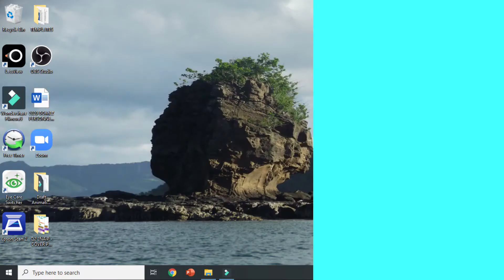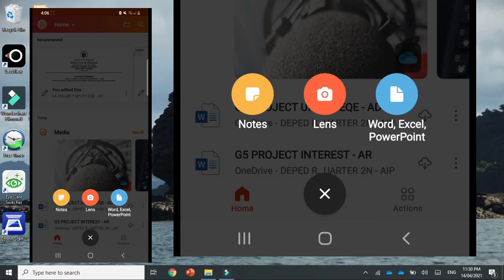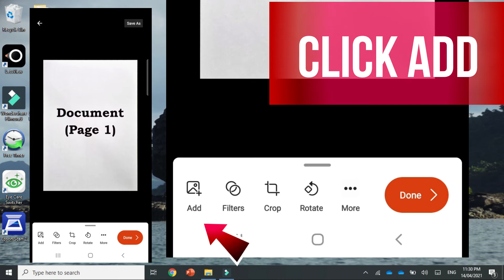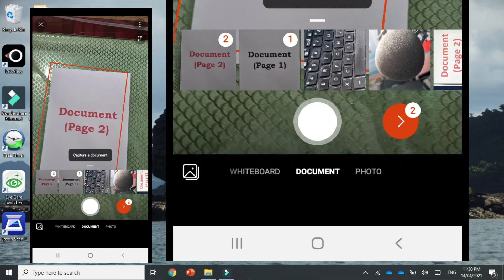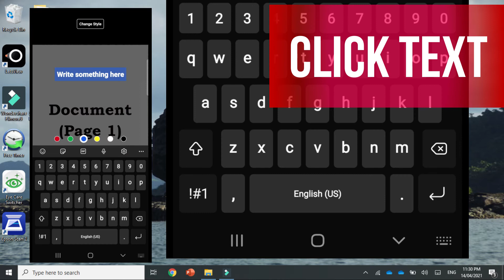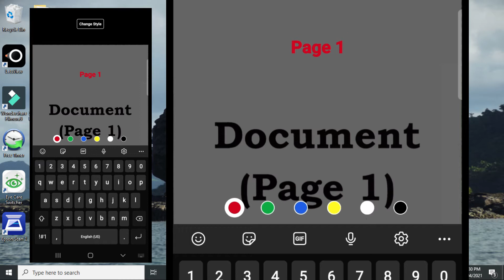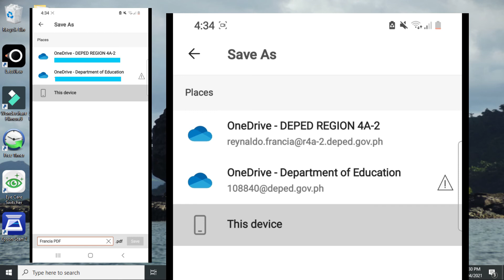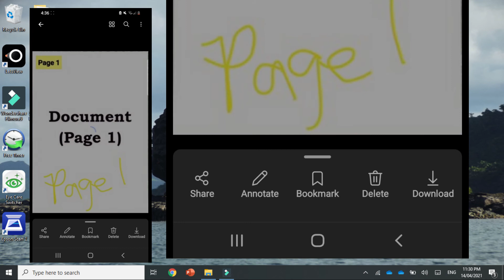HOW TO SCAN DOCUMENTS AS A PDF FILE ON ANDROID PHONE | USE MICROSOFT LENS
This video will help you to scan documents or pictures and convert them immediately into PDF by using only your mobile phone or device. This will be a more convenient way of scanning documents whatever the size is. Most of the printers nowadays don't have scanner for long documents. With this tutorial, it will not be a problem anymore.

Use technology and art for education. Use Technology and art tutorial for teachers. Use technology and art tutorial to help teachers and uplift education.

Some FILES and CLIP ARTS are also FREE to DOWNLOAD. You may check the links in VIDEO DESCRIPTION of the related video tutorials.

Salamat po sa inyo. Mabuhay!